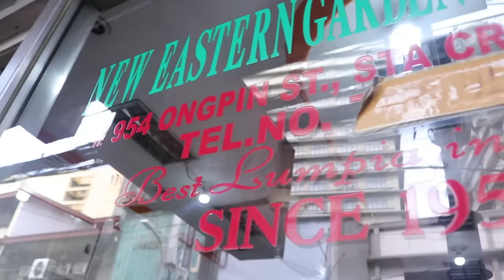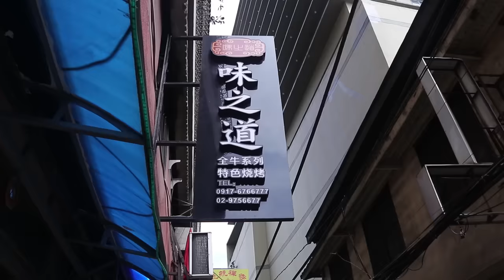THE GOLD SQUAD BINONDO FOOD CRAWL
It’s our idols’ day off from Kadenang Ginto so they thought of visiting Binondo for some real Chinese food treat! Once again it’s food trip time for these growing kids! Let’s join them as they try to bite into some of Binondo’s food offerings!